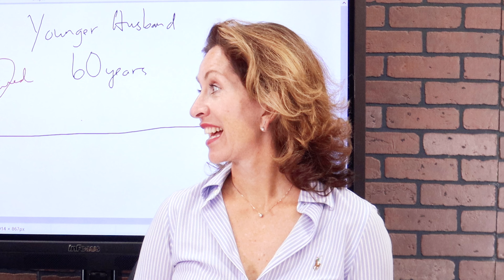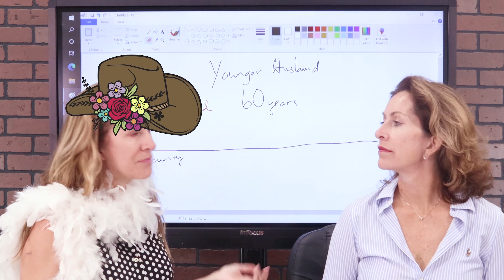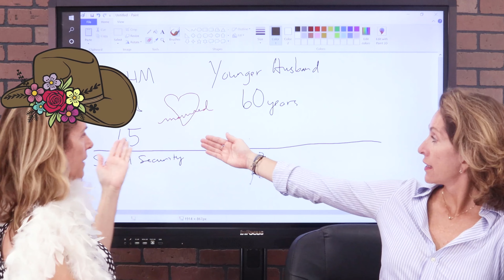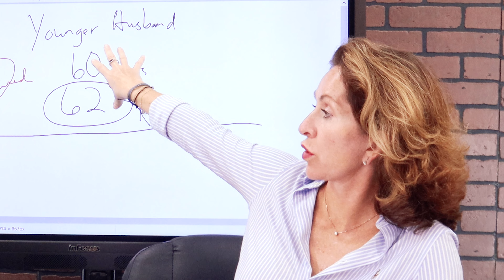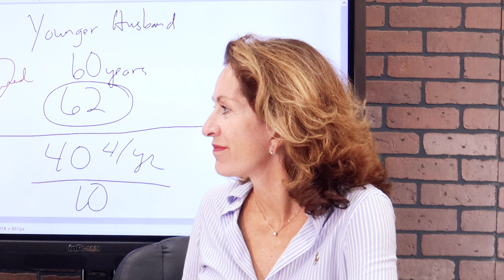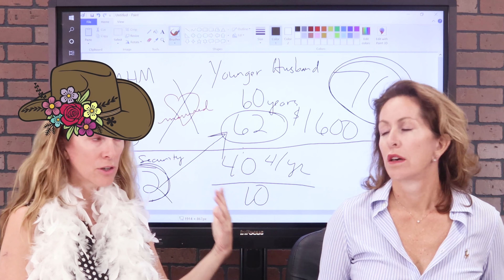DSNP Look-Alike Bye-Bye!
It's set - DSNP lookalike plans are sunsetting in 2023. On this week's episode of Sister's of Selling, the sisters discuss the future of DSNP lookalike plans as well as important Medicare and Social Security reminders for all the stay at home moms out there. Can you list the common law states? We'll jog your memory if you can't.

Follow our NEW podcast!

Produced by Family Goat Multimedia Studio

Gordon Marketing
20236 Hague Rd
Noblesville, IN 46062